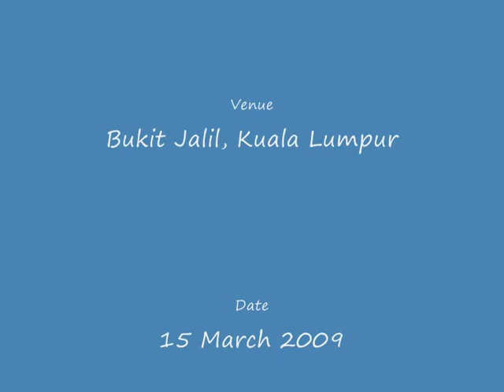Larian Amal Seri Sinar 2009